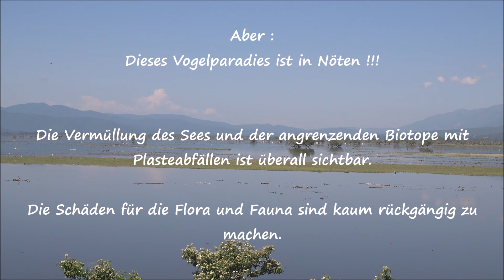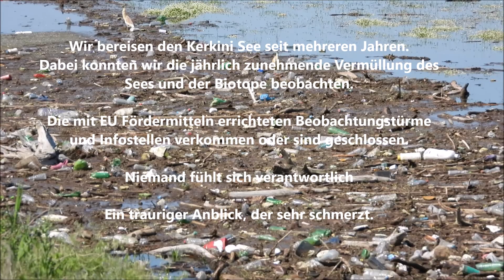Ein Vogelparadies in Nöten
Der Kerkini See in Nordgriechenland ist ein wahres Vogelparadies. Über 300 Vogelarten rasten oder brüten hier. Viele Seltenheiten kann man hier beobachten. Jährlich zieht es unzählige Vogelfreunde an den See, um die Natur und die Vogelwelt zu genießen.
Nur leider ist dieses Vogelparadies in Nöten.
Seit Jahren beobachten wir eine stetig wachsende Vermüllung des Sees und der angrenzenden Biotope. Niemand scheint sich verantwortlich zu fühlen. Rund um den See verkommen die Beobachtungstürme und die mit EU Geldern errichteten Informationszentren sind geschlossen. Ranger kann man lange suchen. Ich habe noch keinen gefunden.
So lange der See noch Geld mit der Führung von Ornithologen abwirft bewegt sich nichts. Schade und traurig. Ich kann nur hoffen, dass die Griechen sich für den Erhalt dieses Naturpardieses einsetzen und schnellstmöglich aktiv werden. Es ist noch nicht zu spät.